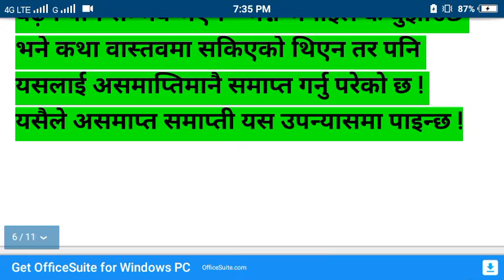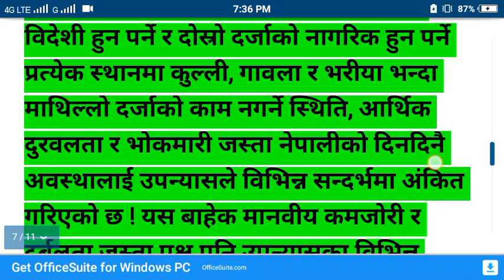शरणार्थी उपन्यासको असमाप्त - समाप्त साथै यथार्थको अंकन